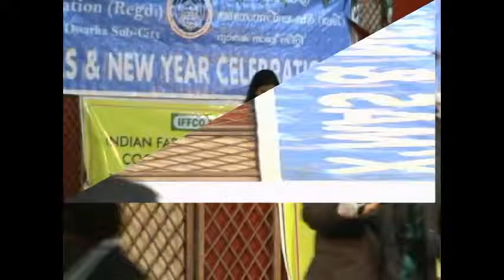MAHIYA - ARATHY NAIR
DMA DWARKA Xmas/New Year 2012. Arathy Nair